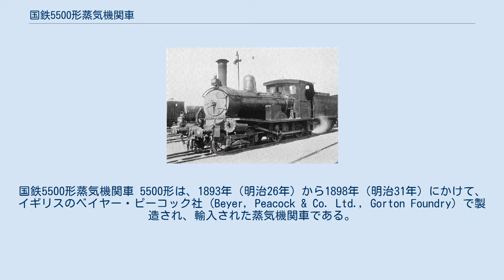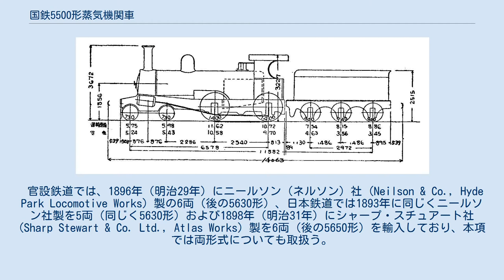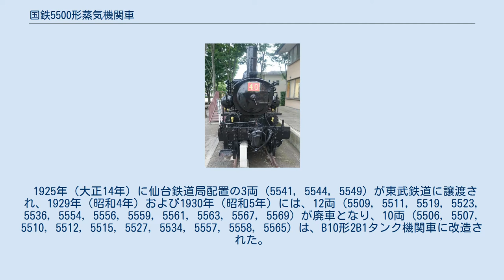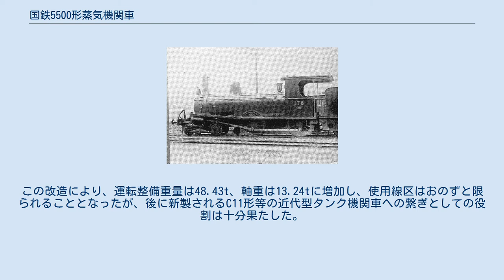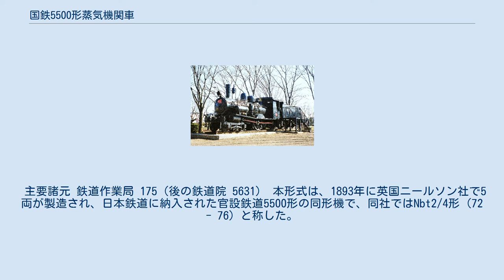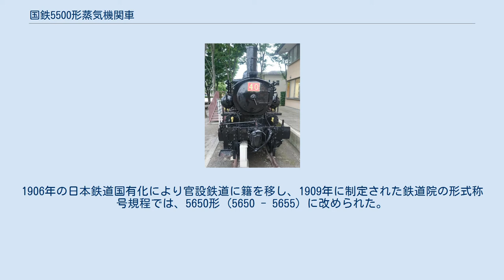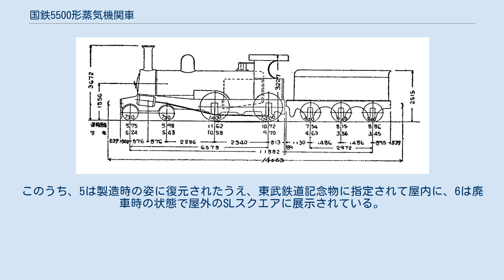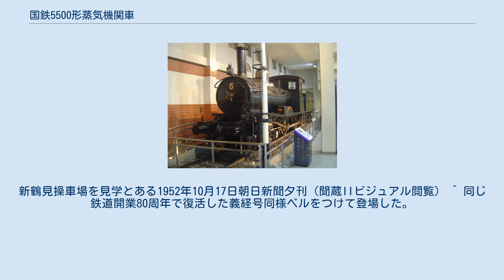国鉄5500形蒸気機関車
国鉄5500形蒸気機関車 5500形は、1893年（明治26年）から1898年（明治31年）にかけて、イギリスのベイヤー・ピーコック社 (Beyer, Peacock & Co. Ltd., Gorton Foundry) で製造され、輸入された蒸気機関車である。
 5500形の形式図 明治時代を代表する旅客列車用蒸気機関車の一つであり、日本鉄道（現在のJR東北本線や常磐線などの前身）の主力機関車だった。
官設鉄道（後の国鉄→現JRの前身）や、総武鉄道（現在のJR総武本線の前身）、東武鉄道でも同形機が使用された。
ピーコック社製のテンダー機、略して「ピーテン」と呼ばれる一連の蒸気機関車の代表格である。
 日本鉄道及び総武鉄道の同形機は、1906年（明治39年）に制定された鉄道国有法により官設鉄道に移管され、1909年（明治42年）の鉄道院が制定した車両形式称号規程により、5500形となった。
両数は、官設鉄道が6両、日本鉄道が60両、総武鉄道（東武鉄道からの譲渡車）が6両の計72両である。
これ以外に東武鉄道でも、1899年（明治32年）の伊勢崎線新規開業に際して独自に同形機を輸入しており、後述の官設鉄道からの譲受機を加えて、長く使用された。
 1929年（昭和4年）から翌年にかけて、10両がタンク機関車に改造されB10形となっている。
 官設鉄道では、1896年（明治29年）にニールソン（ネルソン）社 (Neilson & Co., Hyde Park Locomotive Works) 製の6両（後の5630形）、日本鉄道では1893年に同じくニールソン社製を5両（同じく5630形）および1898年（明治31年）にシャープ・スチュアート社 (Sharp Stewart & Co. Ltd., Atlas Works) 製を6両（後の5650形）を輸入しており、本項では両形式についても取扱う。
 官設鉄道では、ピーコック社製とニールソン社製をあわせて12両の導入にとどまり、以降の増備は動輪直径が152mm大きい6200系列となったが、日本鉄道では標準型として、実に60両もの大増備を行っている。
 車軸配置4-4-0 (2B、アメリカン) で2気筒単式の飽和式テンダー機関車で、動輪直径は1372mmである。
本形式に先行する5300形系列では、第2動輪が運転台の直前、火室の横に置かれていたが、本形式では動輪の軸距を伸ばして運転台の直下に置き、火室を第1動輪と第2動輪の間に配した安定感のある姿となった。
その意味では、1882年（明治15年）ベイヤー・ピーコック社製の2B型タンク機関車（後にテンダー機関車に改造され5490形となった）のリファイン版といえる。
 ランボード（歩み板）の前部が斜めにはね上がり、シリンダがそれに沿う形で斜めに取り付けられているのも先行各形式と同様である。
また、銘板は第1動輪スプラッシャー（泥除け）の装飾を兼ねた扇形の大きなものが取付けられており、機関車のスタイルに対して特に意を配ったとされるベイヤー・ピーコック社の姿勢を垣間見ることができる。
テンダー（炭水車）は3軸固定式である。
 5500形と5630形は、別会社の製造であるが非常に似ており、機関車後部とテンダー前部の寸法の違い、主台枠、テンダー台枠の形状の違いのほかに、運転台前面窓の形状が5500形は四角形、5630形は丸形で、ランボードの斜め部分の立上がり位置が5500形では第1動輪のスプラッシャーと砂箱の少し前であるのに対し、5630形では第1動輪の前部あたりとなっている。
また、ロッド類の断面が5500形ではI形であるのに対し、5630形では平形（長方形）で、動輪に取り付けられたバランス・ウェイトの形状も5500形が扇形であるのに対して5630形では三日月形であるなど細部では異なっている点がある。
 日本鉄道 199（後の鉄道院 5564） 5540（2006年5月14日、青梅鉄道公園） 東武鉄道5号の銘板（2006年5月14日、東武博物館） 官設鉄道の5500形は、東海道線の増強用としてベイヤー・ピーコック社に6両を発注したもので、製造番号は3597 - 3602であった。
官設鉄道での形式番号は、計画時は形式AF (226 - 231) であっ...